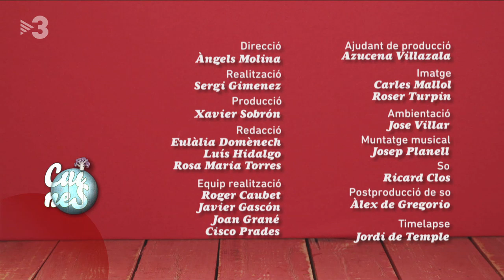"Babà" amb rom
Si anem a Nàpols, hem de tastar el "babà", el borratxo que en diem aquí. I si no, fer-lo a casa. Fem borratxo amb rom.